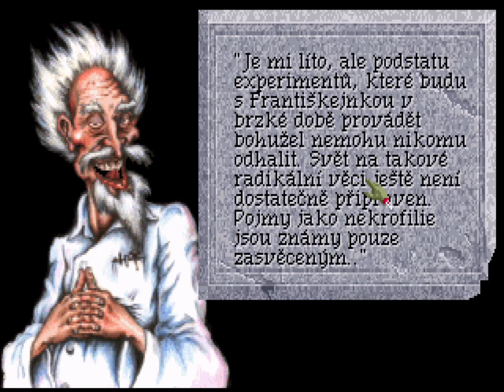Quest for Glory 4: Shadows over Darkness #12 CZ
Dostaneme se pryč z hradu Borgovů a podíváme se do cikánského tábora. Tam nás ale přivítají pouze vlci. Tak se vrátíme k Rusalce, tam také ale nedokážeme pokročit v příběhu. Tak skončíme ve městě, kde nakonec uvidíme Domovoje v hospodě a promluvíme si s ním.